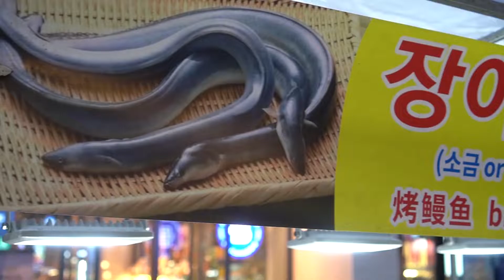장어구이 명동 / Grilled eel Myeongdong / 명동 포장마차 장어구이 / Grilled eel in Myeong-dong cart bar/뱀장어구이 명동/장어 구이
명동 길거리음식 뱀장어구이/서울 명동
明洞屋台で熱々うなぎ  Unagi in MyeongDong
Grilled Eel / 10,000 KRW  $8

채널 구독 및 좋아요는 쿠킹보이 CookingBoy의 큰 힘입니다.
 A7III, A7RIII, a6400, Crane M2